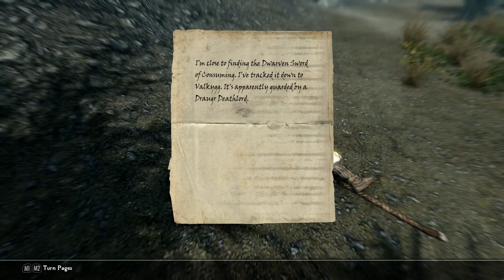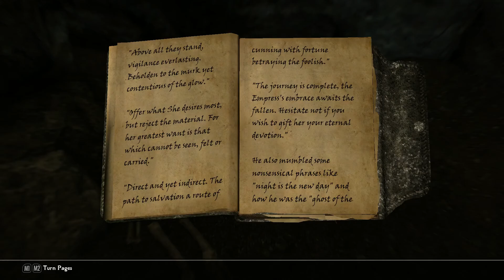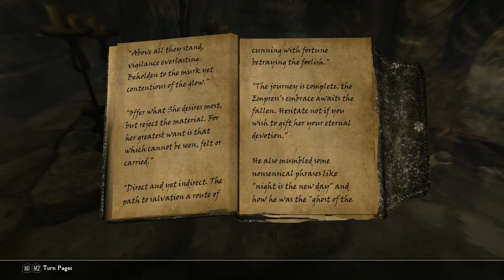Let's Play: Skyrim - Episode 133: Legacy of the Nightengales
It seems strange that the Nightengales don't seem to know what Nocturnal gets out of the deal she made with the Thieves' Guild. It's your souls, folks. Your eternal commitment to the daedra of the night just so you can be a little luckier here and there. The first human to enter this deal wasn't thinking straight, or was just a terrible negotiator.

Thanks to the developers, Bethesda Game Studios and Iron Galaxy Studios:
Play Elder Scrolls V: Skyrim for yourself on PC:
Mods installed:
AH Hotkeys
Apocalypse
Barenziah Quest Markers
Belivable Crime Report Radius
Book Covers
Carry Weight Modifiers
Cinematic Film Looks II
Convenient Bridges
Dominions More Potential Marriage Candidates
Dragon Stalking Fix
Falskaar
Follower Trap Safety
Immersive Armors
Immersive Citizens
Ish's Souls to Perks
Jedi Sith Light Armor
Khajiit Speak - Complete Dialog Overhaul
Less Dragons
Longer Lasting Bound Weapons
Lore-Based Loading Screens
Master Trader SE
Ordinator
Papyrus Extender
Prisoner Cart Fix
Real Daedric Artifacts
Shut the Followers Up
SkyUI
Skyrim Civil War Commanders
Sovngarde - Mist's Font Replacer
Strange Runes
Timescale 6
Total Character Makeover
Undiscover Skyrim
Unique Loot
Unleveled Items
Unlimited Woodwork and Mining